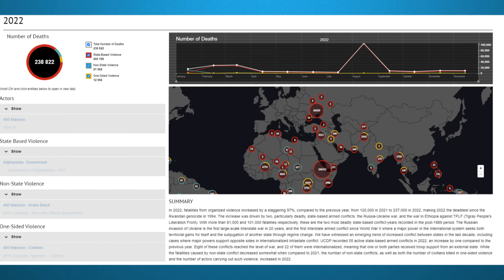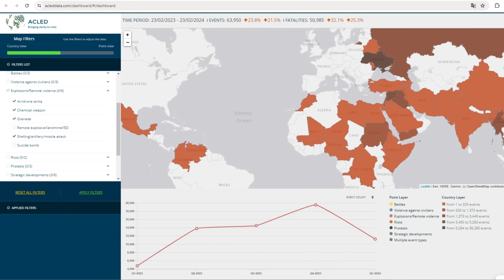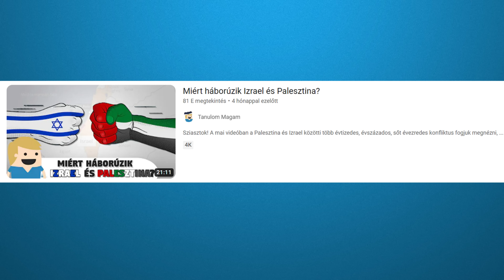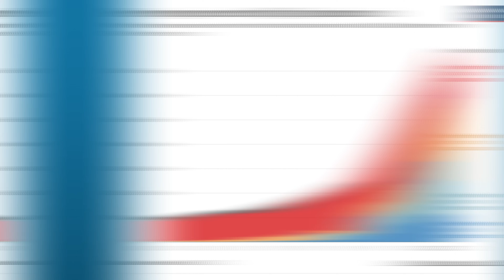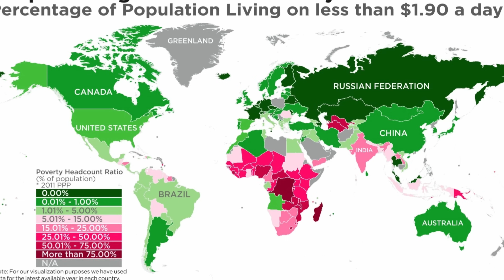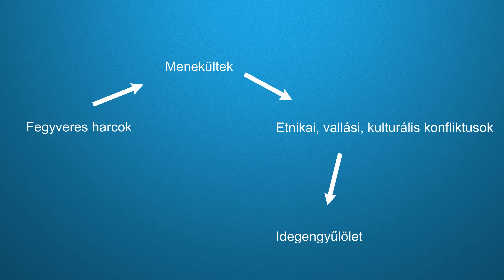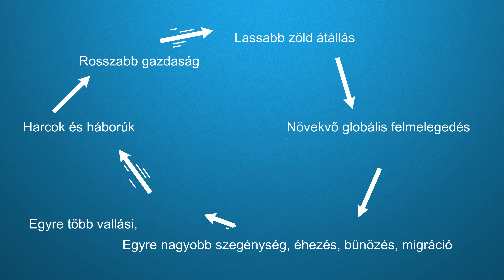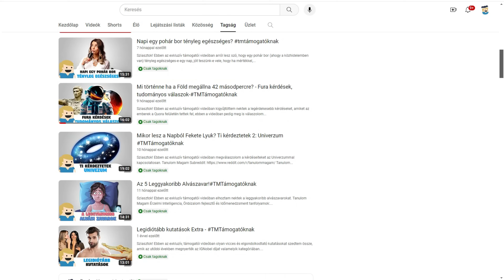Miért van ilyen sok háború a világban mostanában?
Sziasztok! A mai videóban arról fogunk beszélni, hogy miért van ilyen sok fegyveres konfliktus az utóbbi években a világban.